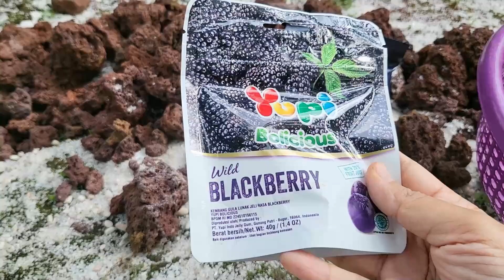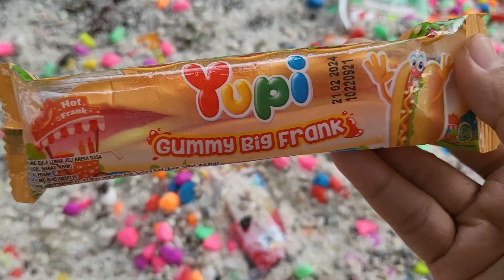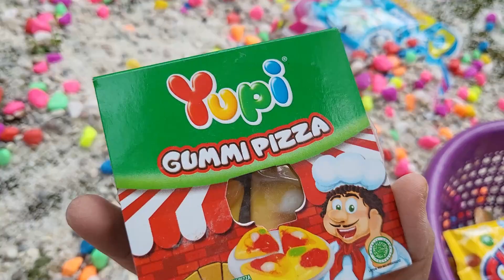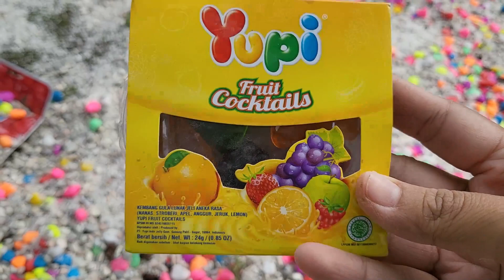Menemukan permen yupi terkubur pasir dan batu warna warni, yupi love, yupi gummi pizza, yupi frozen